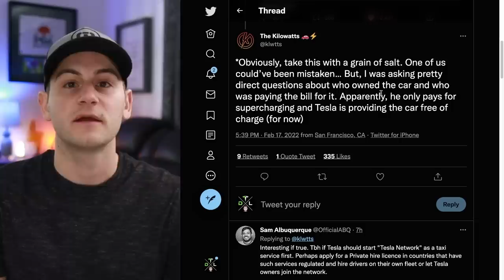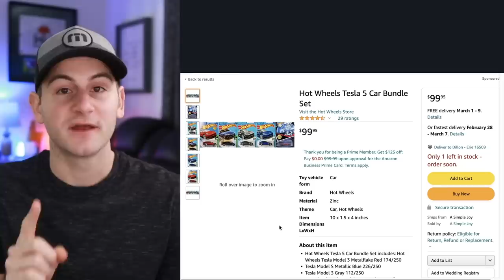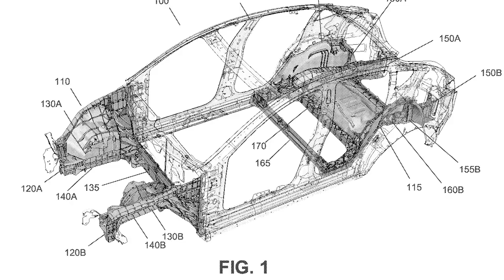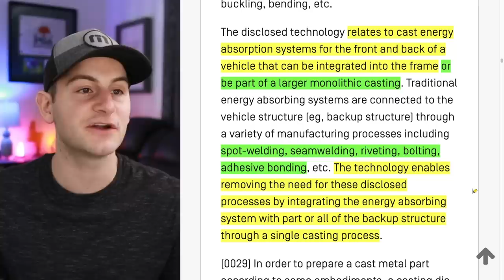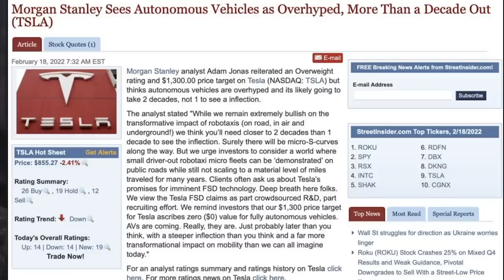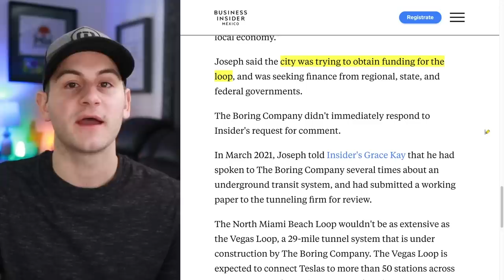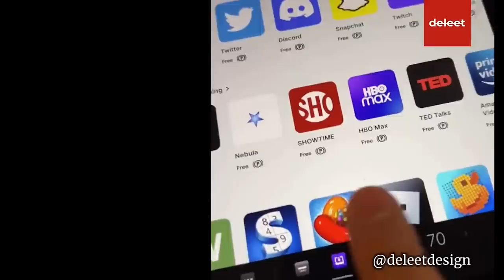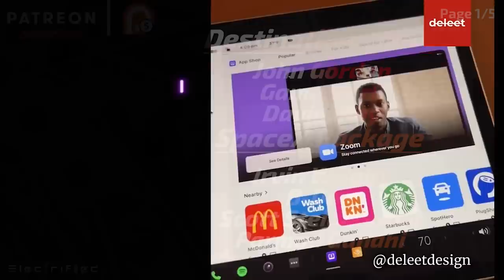Is This the Single-Piece Casting Patent? / Inside Giga Austin / Tesla's Secret Uber Fleet ⚡️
Tesla Hot Wheels Bundle

Hot Wheels Model 3

Hot Wheels Cybertruck

Hot Wheels Model 3 Blue

Hot Wheels Model 3 Red

Hot Wheels Model X

Hot Wheels Model S